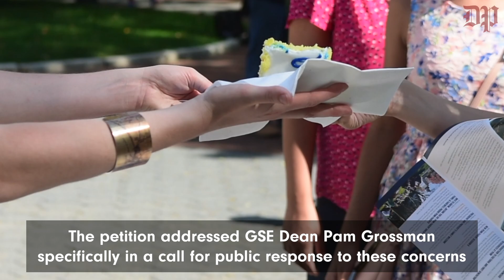Accounts of Penn faculty committing sexual harassment prompt a petition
In a survey taken in 2015, 42.4 percent of female Penn graduate students who responded said they have been victims of sexual harassment.